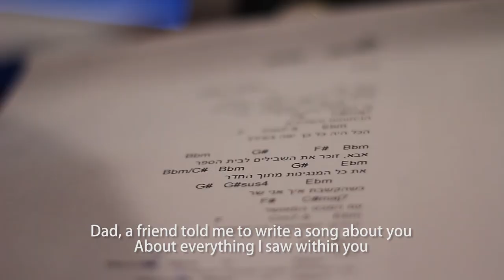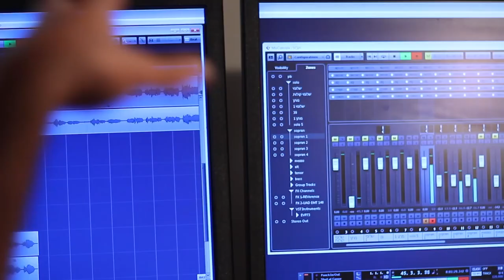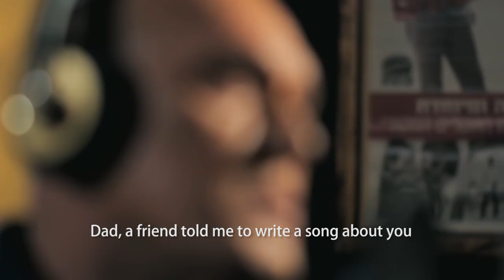Shlomi Shabat and IDF Orphans sing "Dad" - "Aba"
As Israel's Memorial Day approaches, IDF Orphans came together along with Israeli singer Shlomi Shabat to sing an ode to their fallen fathers. Today, we honor their memories as well as their sacrifice for the State of Israel. It is their children who will continue their legacy.